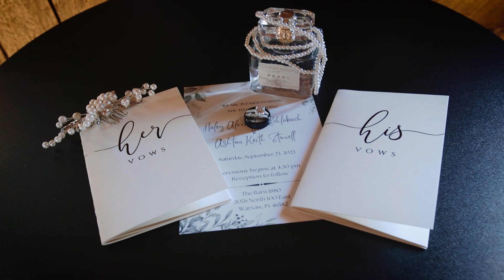Haley & Ashton 9 23 23